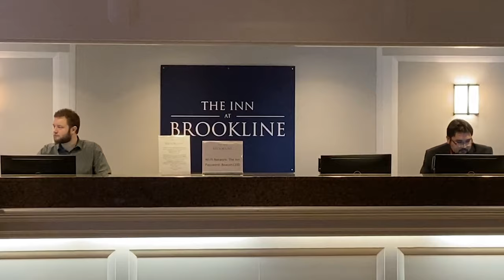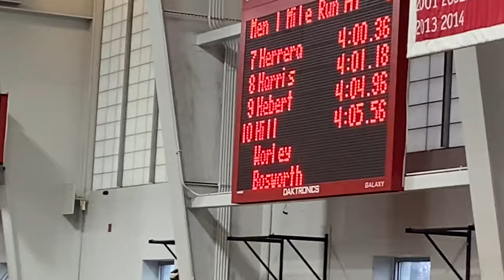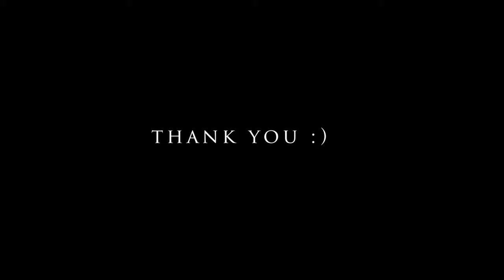Thor x Finnigan -BU Vlog 2020-